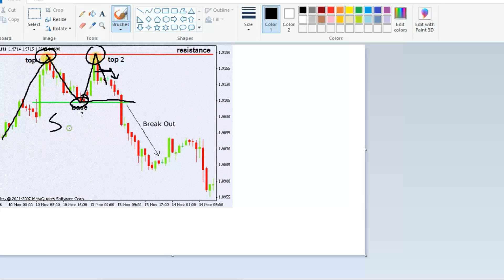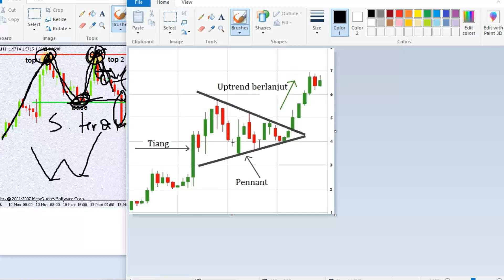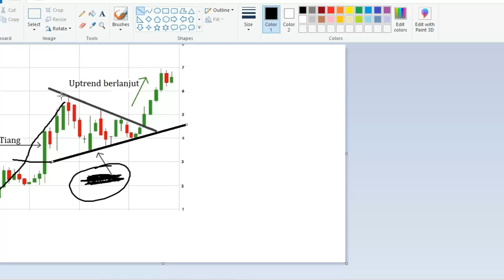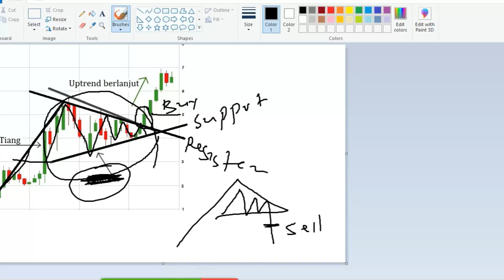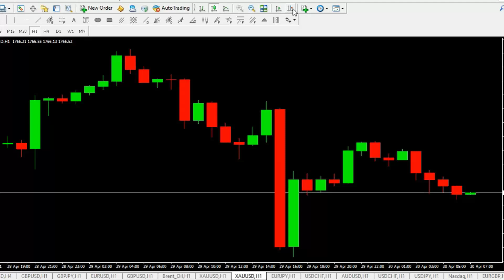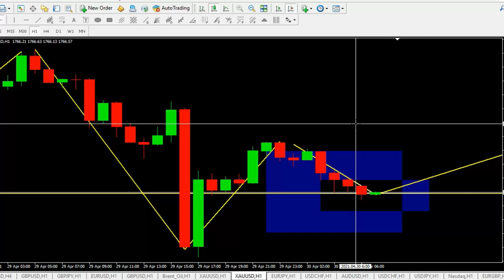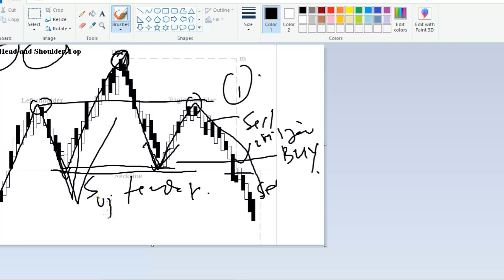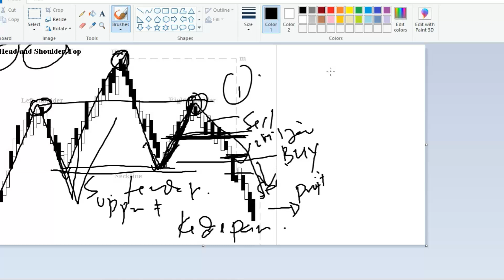Chart Pattern Terbaik Untuk Entry II Best Chart Pattern to Entry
Untuk mengambil profit yang cukup besar maka kita bisa memanfaatkan chart pattern untuk bahan analisa. Karena kita akan tahu dan bisa memprediksi pergerakan pasar setelah mengetahui jenis chart pattern tersebut.
To take a large enough profit, we can use chart patterns for analysis materials. Because we will know and be able to predict market movements after knowing the type of chart pattern.

Free material soft copy contact 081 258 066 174 wa/call
Be careful with grub and parties on behalf of Wijaya Trading, we never accept investments or entrust funds to be managed from investors for any reason. official contacts number of Wijaya Trading only use the 2 numbers above.